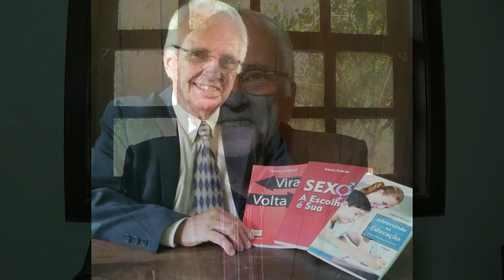Educação Inclusiva 05 - Tarefas - avaliações - boletins - histórico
Como colocar em prática a verdadeira educação inclusiva, para evitar que os alunos especiais sejam desprezados, abandonados à sua própria sorte e considerados como parte do mobiliário da sala de aula.